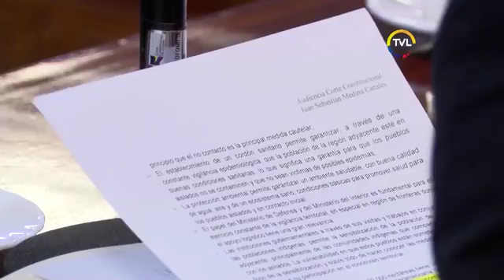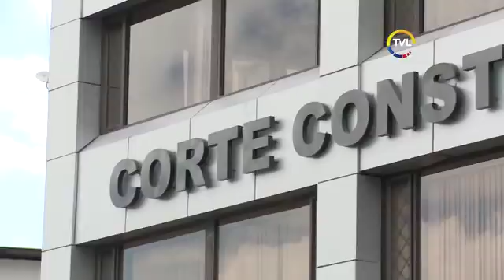Tercer Debate - Solicitud de Juicio Político a Jorge Glas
Esta semana en Tercer Debate analizamos el proceso de solicitud de juicio político al vicepresidente Jorge Glas.
Gustavo Chiriboga, abogado constitucionalista y Patricio Donoso, asambleísta (CREO), comparten sus criterios.